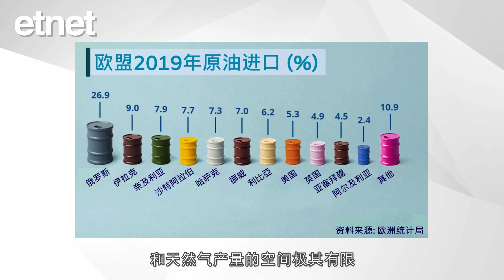【專訪】陶冬：全面禁運俄羅斯原油或不現實，歐洲取態關鍵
美英上周雙雙宣布禁運俄羅斯石油及天然氣，刺激布倫特期油一度企上每桶130美元，瑞信亞太區財富管理部大中華區副主席陶冬博士接受《經濟通通訊社》專訪時表示，全面禁運俄羅斯原油可能不現實，如果只有美國對俄羅斯能源實施制裁，打擊將十分有限，對石油價格的衝擊也主要發生在市場氣氛上。
　　而對30%的原油和40%的天然氣來自俄羅斯的歐洲來說，會不會跟隨美國制裁俄羅斯能源，是這次禁運的關鍵，也是能源市場的風險所在。長遠來看，拜登政府勢必改變化石能源政策，石油和天然氣生產重新擴張。歐洲勢必重新拾起核電站甚至煤電站，並對可再生能源供應／儲能上大力投入。美國對伊朗和委內瑞拉的石油禁運會在不久的未來結束。